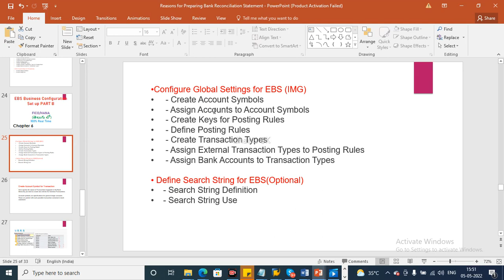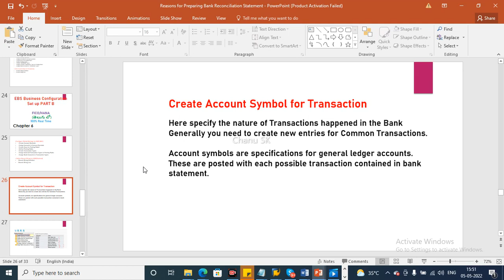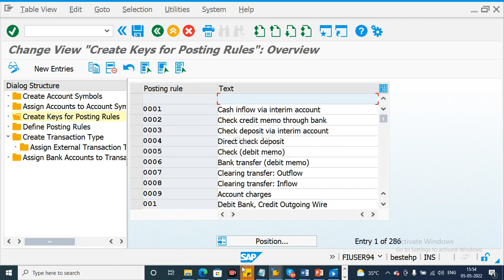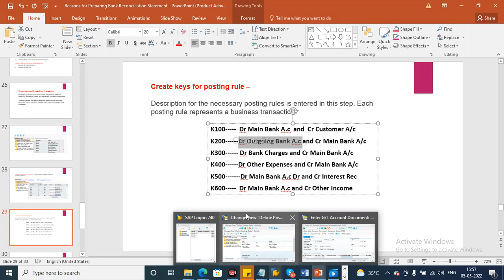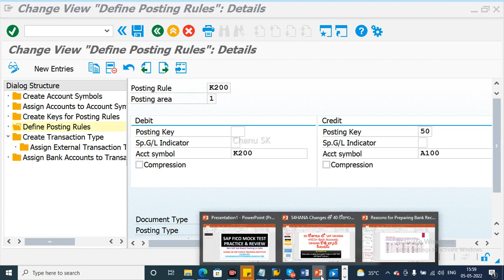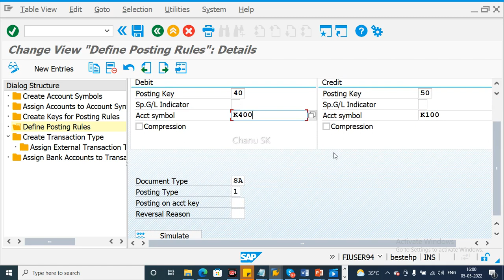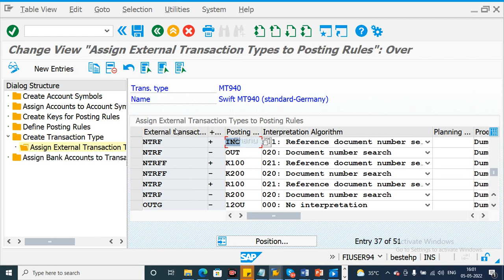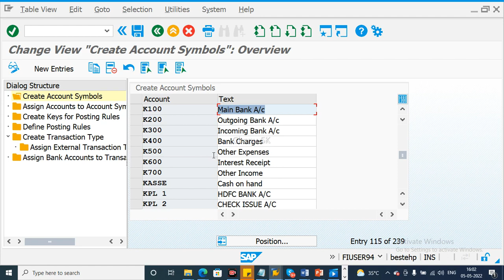SAP FICO Course full in Telugu| EBS Configuration Part|SAP FICO Videos in telugu| Best SAP Training